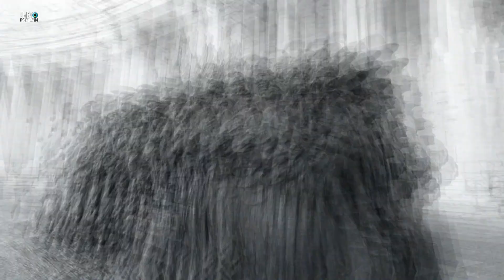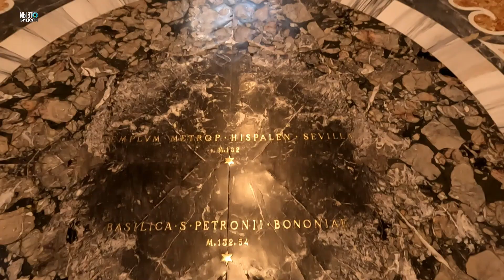# 2. Rome: St. Peter's Square and Basilica. РИМ за 2 дня: ПЛОЩАДЬ И СОБОР СВ. ПЕТРА.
Рим, Италия, площадь и собор Св. Петра. Rome, Italy, St. Peter's Square St. Peter's Basilica.
Делаю краткий обзор площади и базилики Св. Петра в Риме.
We make a overview of St. Peter's Square and the Basilica in Rome.